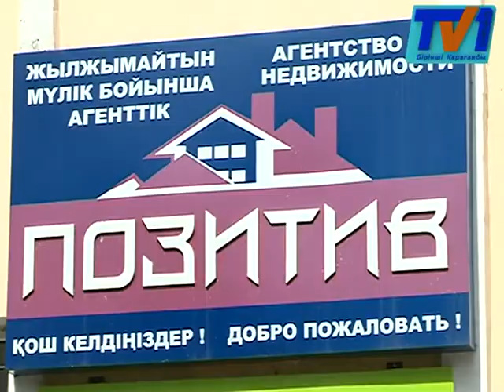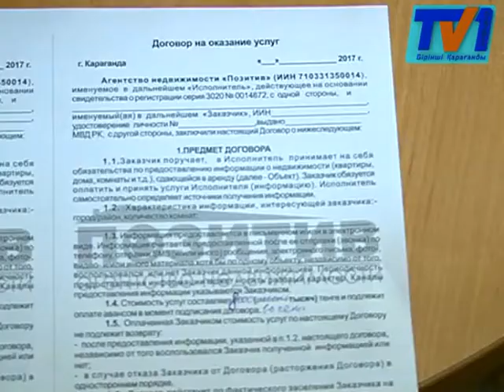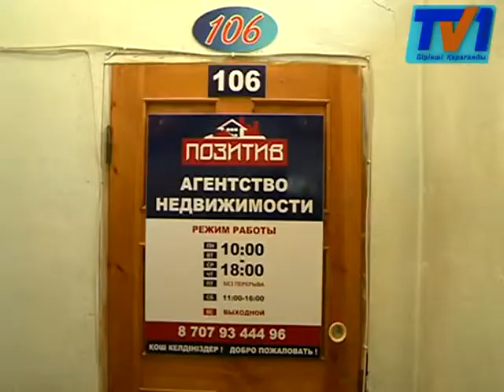Карагандицы все чаще становятся жертвами, якобы риелторов-аферистов:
Карагандицы все чаще становятся жертвами, якобы  риелторов-аферистов: которые берут залог за квартиру, затем выдают листок бумаги с номерами хозяев квартир, которые на время встречи становятся  недоступны. Одной из таких жертв стала Алтынай Мырзабекова. Для которой поиск квартиры в аренду обернулся неприятным инцидентом.
По словам Алтынай Мырзабековой, неделю назад она приступила к поискам 3-комнатной квартиры в аренду на длительный срок. Просмотрев все объявления в Интернете, женщина остановилась на нескольких. Набрав номер, Алтынай узнала, что эти квартиры сдаются через риэлтерскую компанию «Позитив». Вежливый и доброжелательный сотрудник компании пригласил ее в офис для составления договора.
Но позитив компании, быстро стал негативом. Почувствовав, что ее обманули, женщина пошла в риэлтерскую контору. Со слов Алтынай, там ей сказали, что если хозяин квартиры не берет трубку, это уже ее проблемы. Деньги, естественно, никто возвращать не собирался. В социальной группе под названием «Кто пострадал от Позитива?» собралось за один день более 30 человек, все они стали жертвами компании.
У всех одна проблема, и схожий ряд событии. Надежда КНЯЗЕВА, также считает себя пострадавшей, однако в суд подавать не стала, боясь волокиты. Но теперь намерена написать заявление.
Но жители, которые сами подписали договор, возмущены не только тем, что остались без квартир.
Обманутых клиентов в здание не пустили, и производить съемки у себя в здании предприниматели нам запретили.
Стоит отметить, клиентам предлагается внести деньги сразу после подписания договора. Вот только сам договор многие читают невнимательно. Считающие себя обманутыми намерены обратиться в правоохранительные органы. Вот только такие дела рассматриваются лишь в суде.
Состава преступления в действиях риэлторов стражи порядка не нашли. Вывод можно сделать один – внимательно читайте документы, которые вы подписываете.